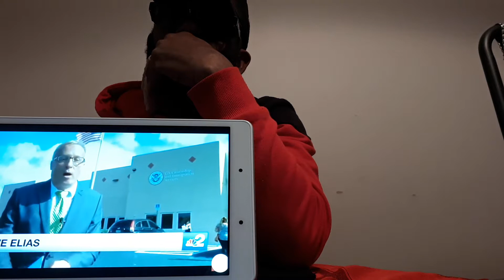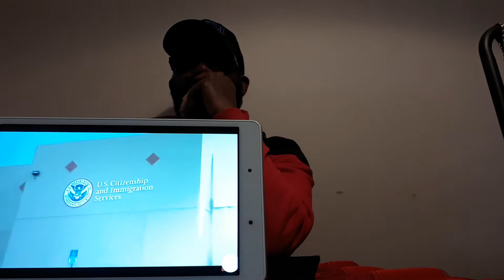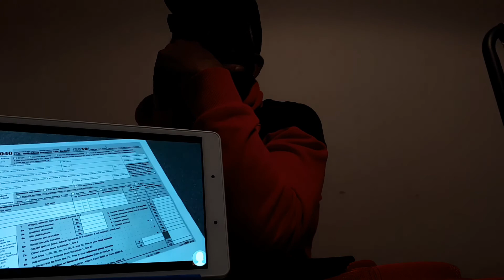NEW IMMIGRATION LAWS THAT COULD EFFECT GREEN CARD OLDER.JAN 21,2020